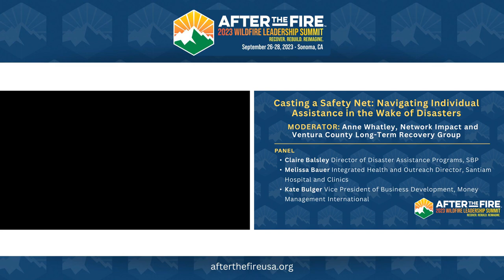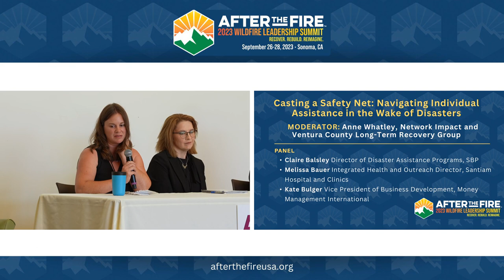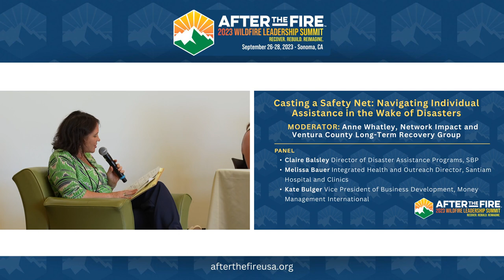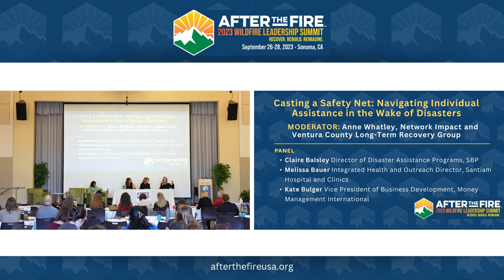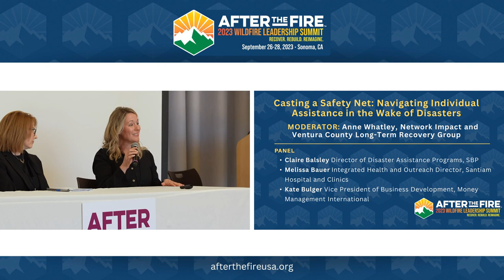Day 1-8: Casting a Safety Net | Anne Whatley, Claire Balsley, Melissa Bauer, & Kate Bulger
When disasters strike, the aftermath is often overwhelming. Countless individuals find themselves in dire need of assistance to get back on their feet. However, the process of seeking aid from different organizations can be incredibly bureaucratic and intimidating for many. No one should feel lost or helpless in the face of disaster. That's why providing comprehensive guidance and navigational support is absolutely crucial. By offering clear and accessible information, we can remove the intimidation factor and cast a safety net that guides individuals through the process, alleviating their worries and paving the way for a smoother recovery.

Joining our panel are Claire Balsley, the Director of Disaster Assistance Programs at SBP; Melissa Bauer, the Integrated Health and Outreach Director at Santiam Hospital and Clinics; and Kate Bulger, the Vice President of Business Development at Money Management International .
Listen in as Anne Whatley, the Senior Consultant with Network Impact and Lead Facilitator at Ventura County Long-term Recovery Group, interviews our panel members about the key aspects that communities need to consider when setting up assistance systems after a disaster, strategies for keeping individuals engaged throughout the lengthy recovery process, challenges around self-care for advocates, and the importance of collaboration between organizations through different areas of the recovery journey.